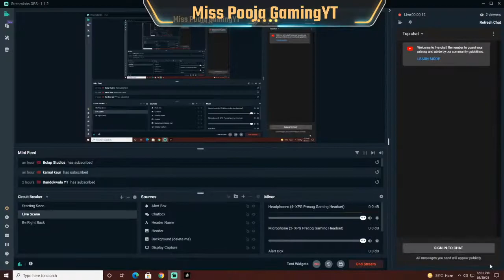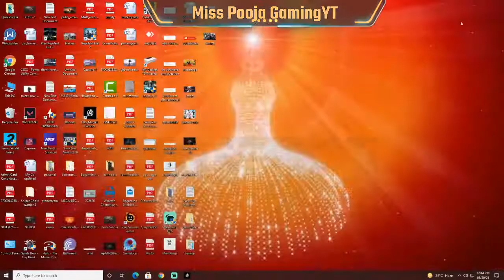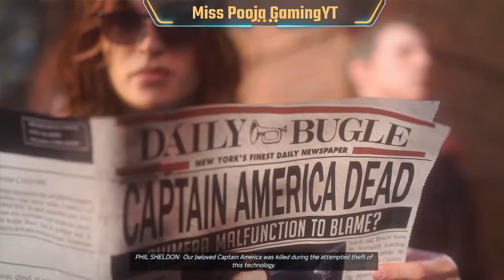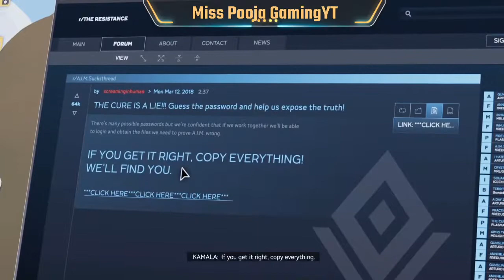PLAY MARVELS AVENGERS WITH MISS POOJA | MISS POOJA(LIVE)